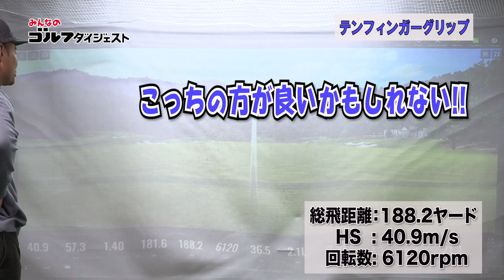【グリップ】時松隆光プロにテンフィンガーグリップを教わってみたら……スライスが激変⁉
選手会長を2年務め上げ、大の女子プロウォッチャーとしても知られる時松隆光プロにタレント・ユージが弟子入り。今回は時松プロの代名詞でもある「テンフィンガーグリップ」に挑戦してみた。驚きの結果が！？

現在進行中！
「みんなのゴルフダイジェスト」の人気企画、
ユージが有名プロたちとゴルフ上達に励む、愉快なレッスン動画はコチラをチェック↓

小澤美奈瀬×アンタッチャブル柴田 の上級者向けレッスンも見てみよう！